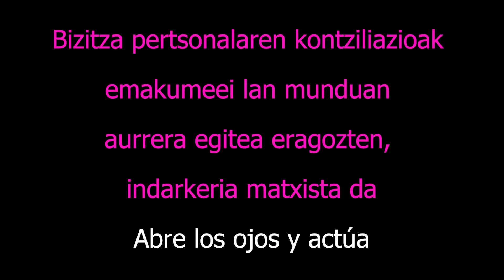Que las mujeres no asciendan por conciliar también es violencia machista.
Que las mujeres no asciendan por la conciliación,  es violencia machista.
La violencia machista en los centros de trabajo se denuncia muy poco y está normalizada, aceptada e invisibilizada. No podemos dejar que estas situaciones sigan pasando por nuestros ojos sin hacer nada, es el momento de actuar.
¡Abre los ojos y actúa!

Bizitza pertsonalaren kontziliazioak emakumeei lan munduan aurrera egitea eragozten, indarkeria matxista da.
Lantokietako indarkeria matxista oso gutxi salatzen da eta normalizatuta, onartuta eta ikusezin eginda dago. Ezin dugu utzi egoera horiek gure begietatik pasatzen ezer egin gabe, ekiteko unea da.
Begiak ireki eta jardun!

🔔 Nahi baduzu, gure kanalean harpidetu eta emititzen dugunean abisatuko dizugu.